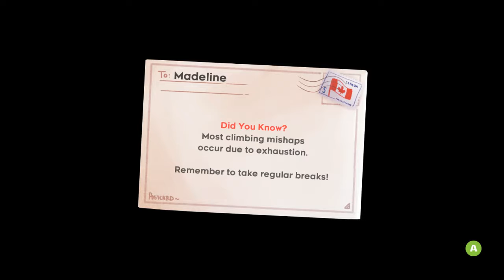QQC- Celeste- Episode 9- Enlightenment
Quill climbs a mysterious mountain and faces inner demons.

Skits produced by and using resources from RPG Maker MV
Some sound effects produced using Bfxr